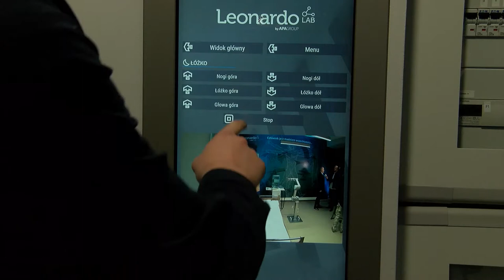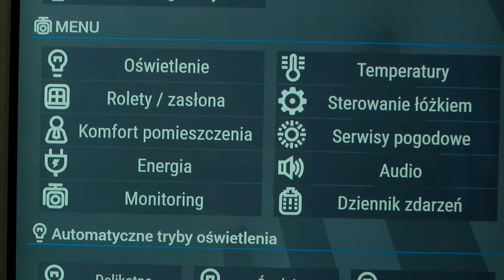W przyszłości będą leczyć nas roboty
Wypowiedź: Artur Pollak, Prezes Apa Group, prof. dr hab. inż. Marek Gzik dziekan Wydziału Inżynierii Biomedycznej Politechniki Śląskiej

Włącznik światła reagujący na mrugnięcie oka, zmiana pozycji łóżka przy pomocy mimiki twarzy czy regulacja temperatury w pomieszczeniu dzięki emocjom – już niedługo najnowsza technologia umożliwi opiekę nad osobami starszymi i obłożnie chorymi. Na Wydziale Inżynierii Biomedycznej Politechniki Śląskiej w Zabrzu powstał Leonardo Lab – pierwszy w Polsce inteligentny dom do badań nad rozwiązaniami wpierającymi opiekę medyczną.

Leonardo Lab to nowoczesne laboratorium, w którym naukowcy tworzą systemy mające na celu wsparcie służby zdrowia w walce z chorobami. Na zaledwie 40m² testowane są nowoczesne systemy stworzone z myślą o osobach starszych lub wymagających specjalistycznej, całodobowej opieki medycznej. Żyjemy w czasach kiedy technologia już w zasadzie umożliwia absolutnie wszystko. Myślę, że w najbliższej przyszłości – za rok, za dwa, za pięć – procesy związane z opieką medyczną i opieką rehabilitacyjną, zostaną całkowicie zautomatyzowane. Elementy, które są całkowicie powtarzalne, trudne i ciężkie zostaną przejęte przez roboty – mówi o projekcie jeden z jego twórców Artur Pollak, Prezes Apa Group.

Inteligentny dom działa dzięki systemowi automatyki budynkowej NAZCA, autorskiemu projektowi APA Group. W ramach systemu, obiekt będzie w pełni opomiarowany, dzięki czemu zarządzający będą mieli możliwość monitorowania i wpływu na mieszankę powietrza poprzez czujniki stężenia pyłów, CO2, wilgotności czy temperatur. W Leonardo Lab mamy kilkaset różnych czujników. Za pomocą emocji możemy sterować światłem, zmienić temperaturę. Pacjent może na przykład mrugnąć lewym okiem i zapali się światło, lub mrugnąć prawym okiem i otworzy się okno. W Leonardo Lab testujemy różnego rodzaju interfejsy, mamy automatyczne łóżko, które dostosowuje swój poziom do robota, który opiekuje się chorą osobą – wyjaśnia Artur Pollak.

Eksperci podkreślają, że roboty nie zastąpią w pełni człowieka, jednak znacząco odciążą opiekunów osób starszych i chorych. W inteligentnym domu przyszłości osobę starszą bądź niepełnosprawną z dysfunkcjami otoczą urządzenia, które zadbają o bezpieczeństwo pod nieobecność osób trzecich lub odpowiedniego personelu medycznego. Kamery będą śledziły wszystko, to co się dzieje w otoczeniu i będą rozpoznawały emocje osoby. Jeżeli osoba będzie odczuwała ból – co może być informacją o dynamicznie postępującej chorobie takiej jak: zawał, zator, udar, wtedy urządzenia poinformują odpowiednie służby medyczne, które zareagują i zajmą się ratowaniem życia pacjenta – tłumaczy prof. dr hab. inż. Marek Gzik dziekan Wydziału Inżynierii Biomedycznej Politechniki Śląskiej.

Inteligentny dom to nie tylko miejsce, które niesie nadzieję dla osób wymagających specjalistycznej opieki oraz ich bliskich. Projekt ten to także szansa dla studentów, młodych inżynierów oraz pracowników Politechniki Śląskiej do poszukiwania i testowania nowych rozwiązań w zakresie nowoczesnych rozwiązań rehabilitacyjnych. Wybrane pomysły będą mogły w przyszłości znaleźć zastosowanie nie tylko w prywatnych szpitalach, ale także w domach opieki, hospicjach czy szpitalach.